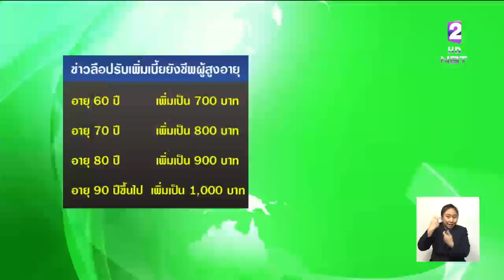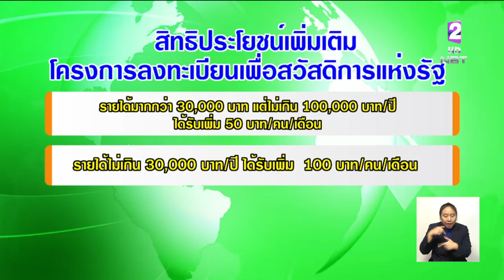อย่าเชื่อข่าวลือ พม.ชี้แจงปรับเพิ่มเบี้ยยังชีพผู้สูงอายุ ไม่เป็นความจริง ยังคงจ่ายแบบขั้นบันไดคงเดิม